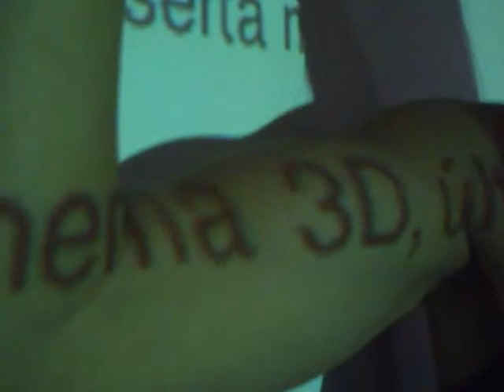cinema 3D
última geração